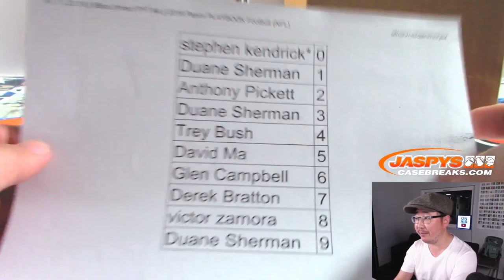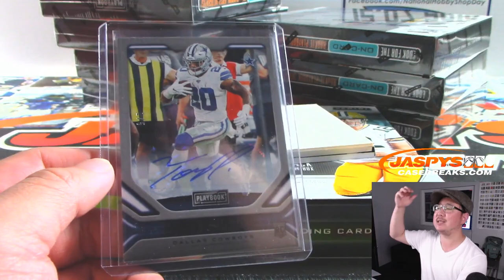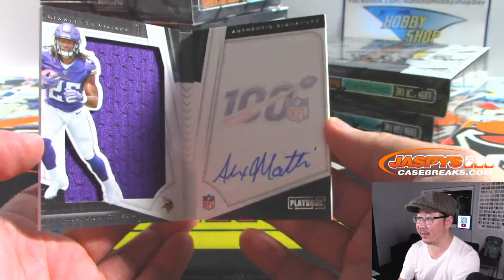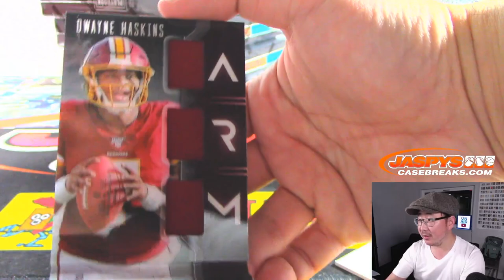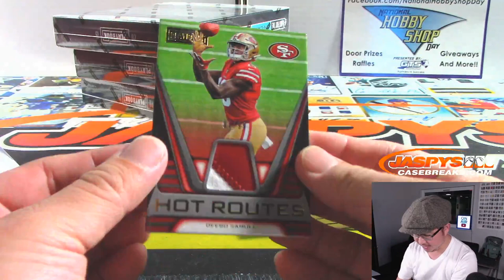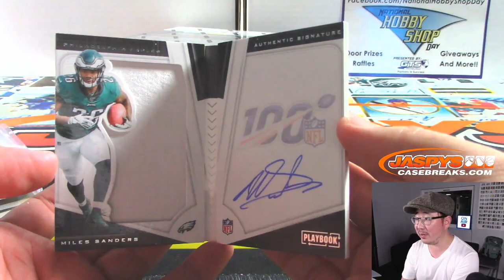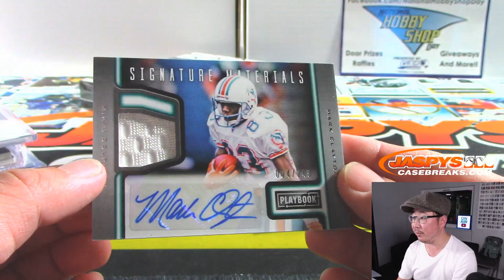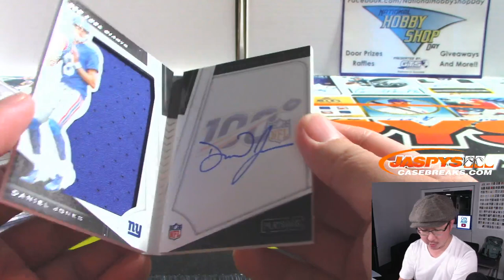W, 11.20.19 || 8Box (Inner) PYT #4 || 2019 Panini PLAYBOOK Football (NFL)